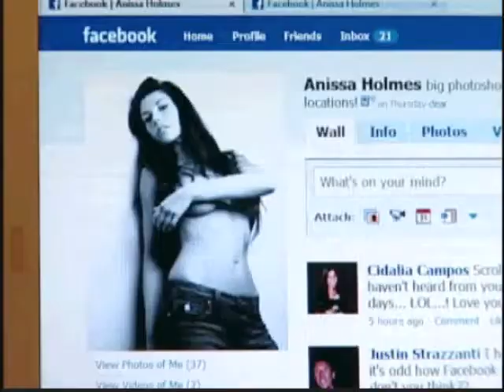Internet Law Expert Zak Muscovitch Interviewed by Global TV on Facebook Legal Issue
Internet law expert, Zak Muscovitch, is interviewed by Canada's Global TV News, about the recent Facebook legal issue surrounding the takedown of Playboy Playmate and Sunshine Girl, Anissa Holmes' Facebook page. Zak Muscovitch is a domain name lawyer and Internet lawyer who has been practicing Internet law and domain name law for 10 years.